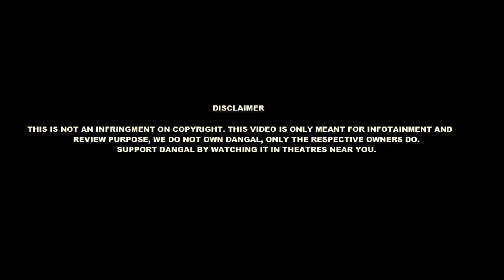XXX 3 Movie Review | Deepika Padukone | Vin Diesel | Donnie Yen | Tony Jaa | Neymar Jr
After proclaimed dead, Xander Cage returns to the XXX program when the threat of ‘Pandora’s Box’ a device that can control all the satellites in the world, falls in the wrong hands. Having a big cast starring Vin Diesel, Deepika Padukone, Donnie Yen, Tony Jaa, Michael Bisping, Kris Wu, Ruby Rose, Nina Dobrev, Toni Collete with Neymar Jr and Samuel Jackson in supporting roles.